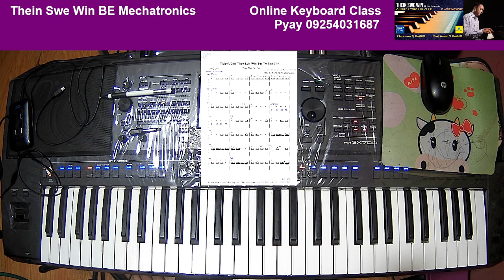September 20, 2021